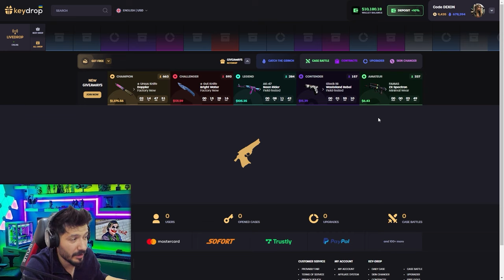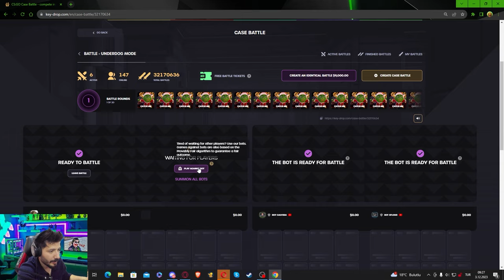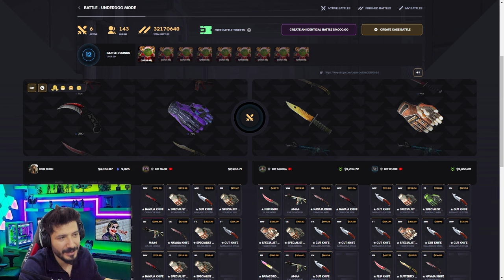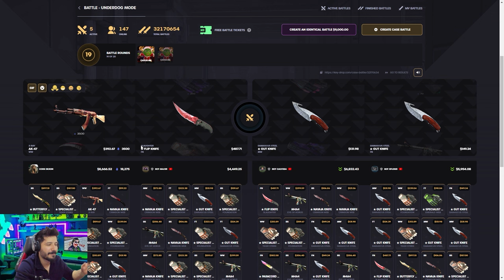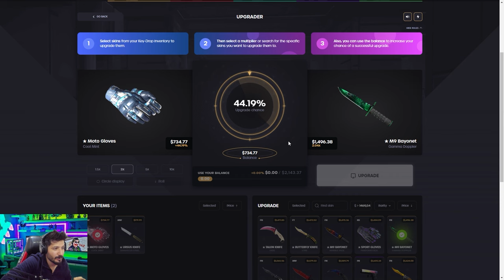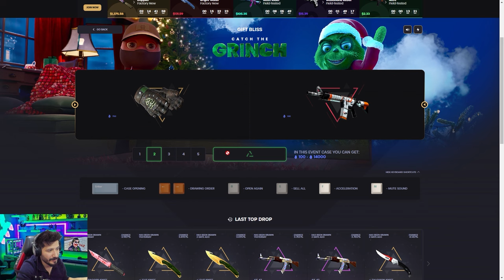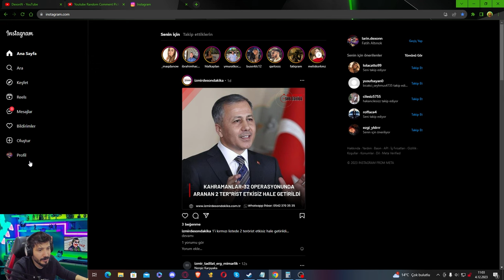DRAGON LORE VEREN KASA SAVAŞI Keydrop Promo Code giveaways